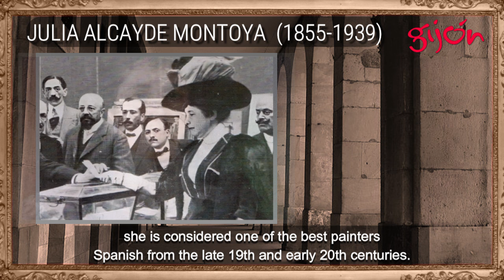JULIA ALCAYDE MONTOYA. INGLES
JULIA ALCAYDE MONTOYA:
Julia Alcayde Montoya, born in Gijón on May 22, 1855, is considered one of the best Spanish painters of the late 19th and early 20th centuries. She stood out for her still life paintings, vases and hunting scenes, although she also worked in landscape and portraiture.

Although she was soon moved to Madrid, she never lost contact with her homeland, returning to Asturias whenever possible. Her work is found in places such as the Prado Museum, the Jovellanos House Museum or public institutions and private collections in Spain and different European and American cities where she participated in international exhibitions.